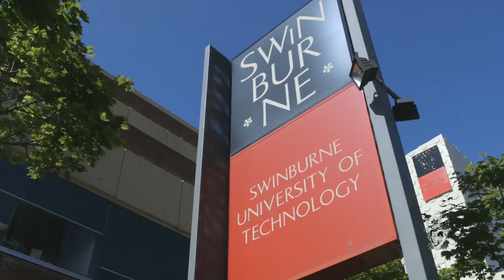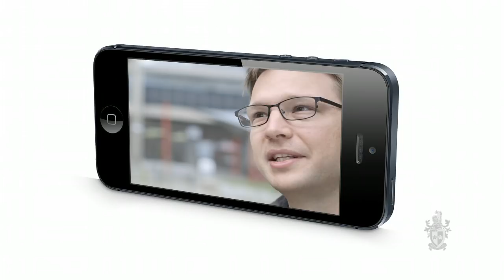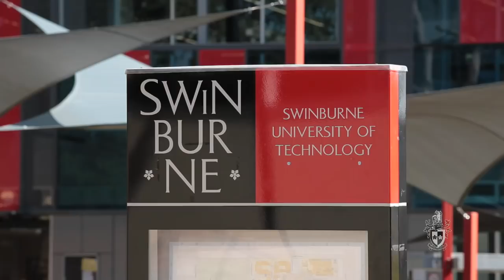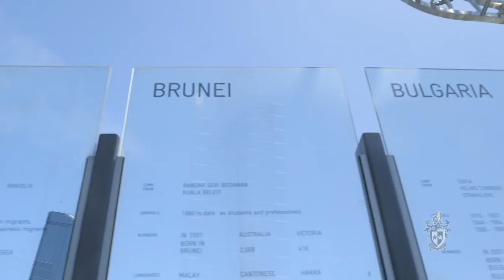The Big World of Social Research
Prof Julian Thomas and others
In this video Professor Julian Thomas and his colleagues from the Swinburne Institute for Social Research discuss the cutting edge research that they are engaged in, that covers areas such as politics, media, youth homelessness and government policy.